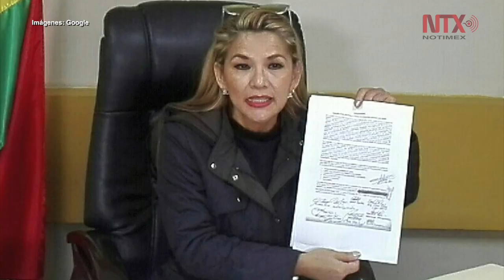¿Quien es la nueva presidenta de Bolivia?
Jeanine Añez, quien asumió la Presidencia de Bolivia tras la renuncia del mandatario Evo Morales